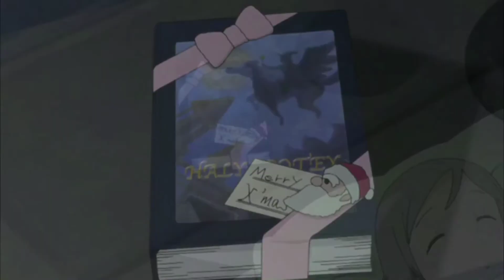feels like Christmas (amv)